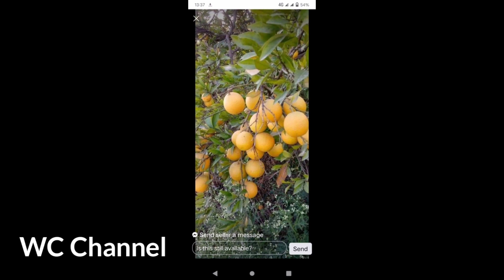SA GRAFTED FRUITS ONE TIME CAPITAL KA LANG AT LIFETIME INVESTMENT NA ||DITO NA TAYO SA GRAFTED